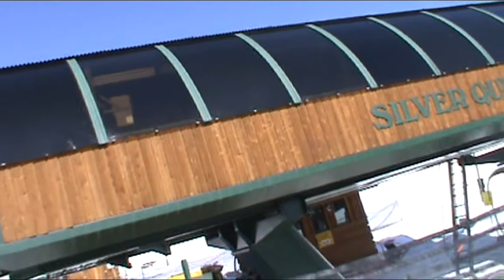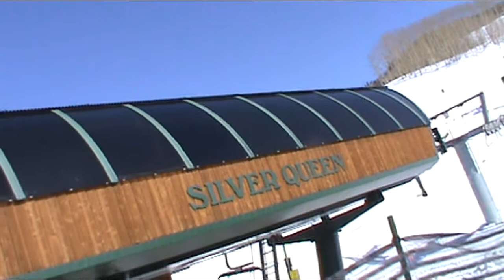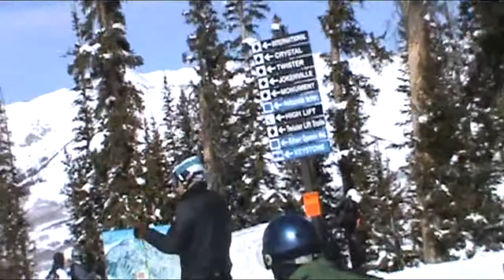Crested Butte Silver Queen Express lift (clear skies)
Here's a clear skies video of Crested Butte's front side chairlift. You'll notice I spliced clips from several clear weather rides to make this video.